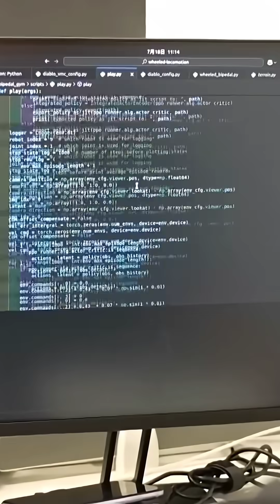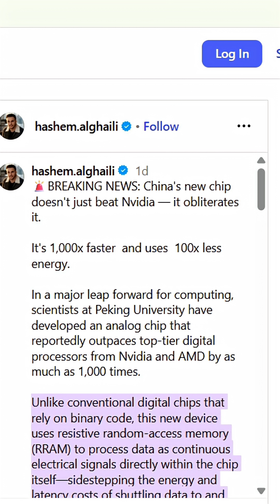AI Chip Threatens Nvidia & AMD, As Chinese Scientists Solve 100-Year Problem With a 1,000× Faster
China just shocked the tech world! Scientists at Peking University built a new analog chip that’s said to be 1,000 times faster and 100 times more energy-efficient than top Nvidia GPUs & AMD. This breakthrough could solve a century-old problem in analog computing and completely change how we power AI, 6G, and supercomputers.